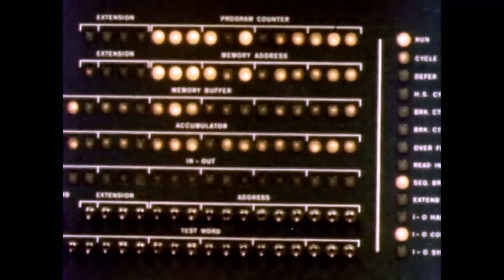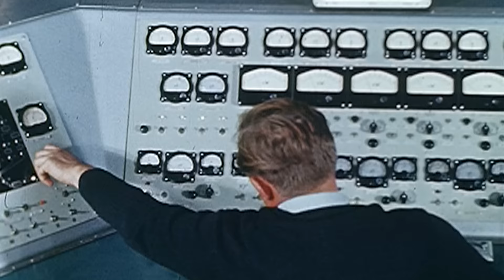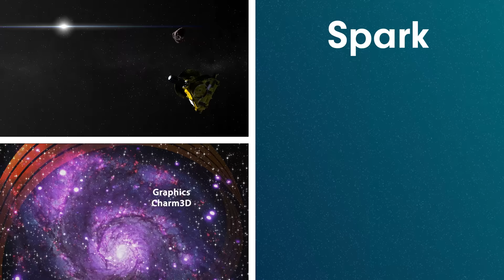Voyager 2's Discoveries On Neptune and Uranus [4K] | Zenith | Spark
Within our solar system, there are a number of planets that are way more difficult to explore due to reasons like extreme temperatures (Mercury & Venus), and being billion and billion of miles away from earth (Uranus, Neptune). But over the years with advanced technology, learning about these planets has become a reality. Just what have we learned about these planets so far?
Zenith explores the different aspects of space, including the planets, the technologies for us to explore the planets, and the future of space exploration.